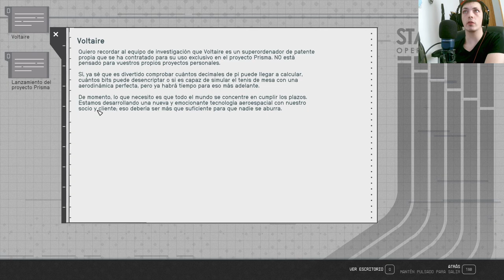🚀 ¡Descubre Secretos Cósmicos! 🌌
¡Embárcate en una aventura galáctica única con nuestra serie sobre Starfield! 🎮 Explora misteriosos planetas, desentraña secretos cósmicos y desafía los límites del espacio conocido. 🌠 Con nuestra guía exclusiva, desvelarás estrategias de juego, trucos ocultos y análisis profundos que te convertirán en el héroe de la galaxia. 🌟 ¿Estás listo para conquistar el universo? 🛸